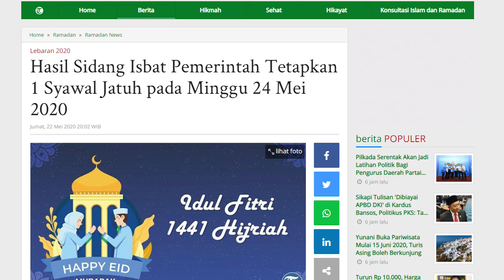Tips Menjaga Kesehatan saat Lebaran Idulfitri, Jangan Kalap Seusai Berpuasa Ramadan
TRIBUN-VIDEO.COM - DR dr Tan Shot Yen M Hum selaku seorang dokter, filsuf, dan ahli gizi komunitas memberikan tips terkait menjaga kesehatan setelah sebulan berpuasa ramadan dan merayakan idul fitri. Pasalnya banyak umat muslim yang kalap makan setelah sebulan berpuasa.

Untuk selengkapnya simak pada video di atas. (*)